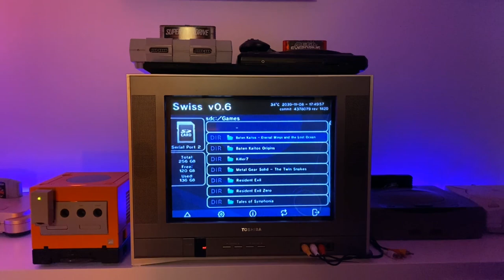La Bande à Pixel GAMECUBE MODDED BOOT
Premier MOD ensemble sur la chaine admirez le résultat!
n’hésitez pas a nous rejoindre en live sur youtube ou sur twitch